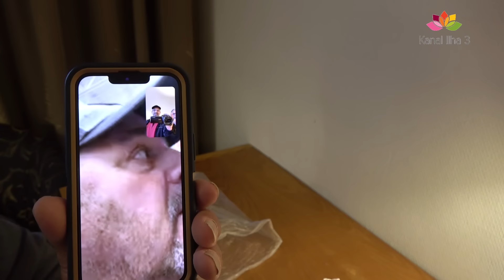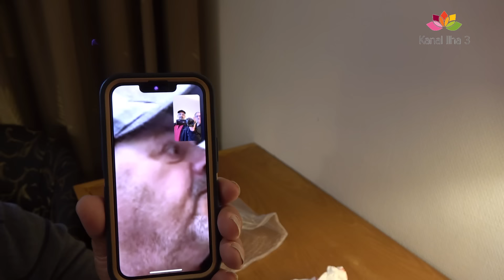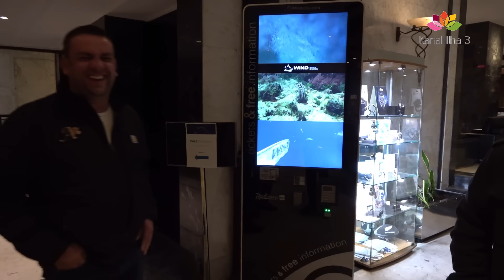UMAS MINI FERIAS EM LISBOA 2024